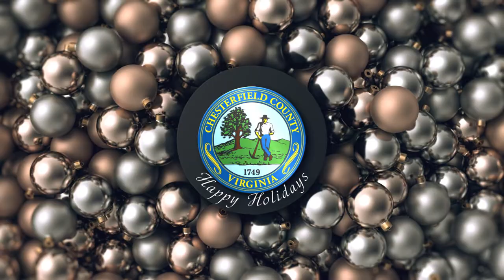Chesterfield County Board of Supervisors Holiday Message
An important holiday message from the Board of Supervisors.